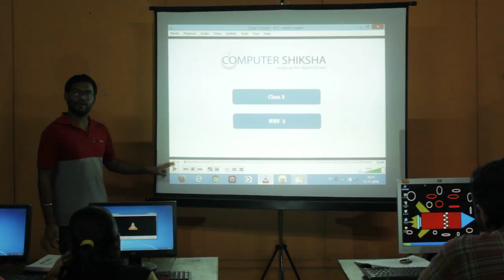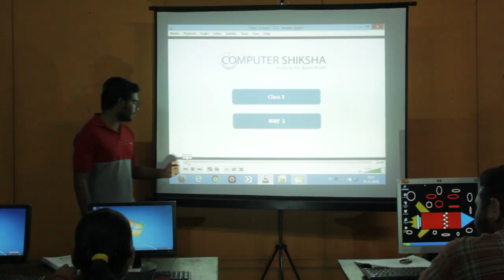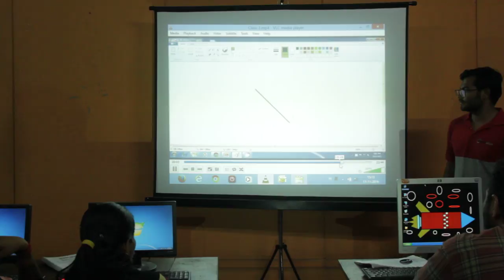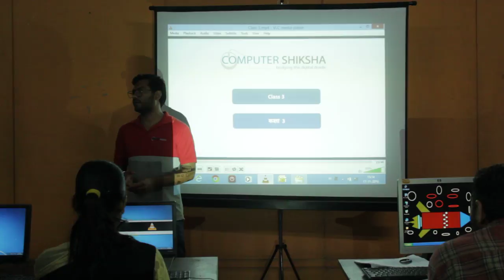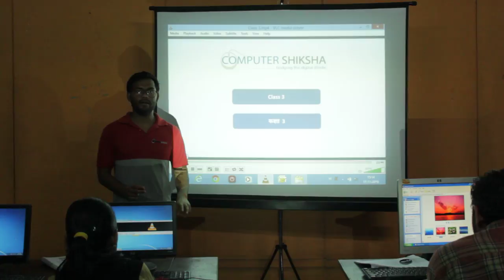First Trainers Training Day 4 Session 2 Part 4